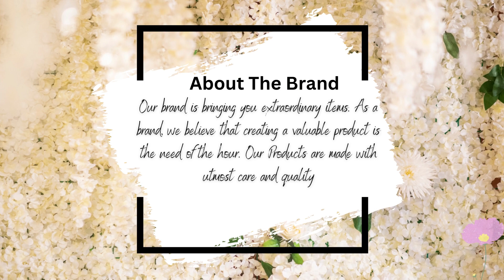𝓕𝓮𝓮𝓵 𝓽𝓻𝓮𝓷𝓭𝔂. 𝓕𝓮𝓮𝓵 𝓪𝓾𝓽𝓱𝓮𝓷𝓽𝓲𝓬.......👗👗👗|| Yash Gallery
anarkali kurti
anarkali kurta set
anarkali kurti design
anarkali kurta set with dupatta
kurta with jacket women's
anarkali kurti under 500
anarkali kurtis under 500
party wear anarkali kurti
anarkali suit set
anarkali kurti set
plain anarkali kurti
full sleeve anarkali kurti
anarkali kurta with dupatta
anarkali kurtis online
anarkali kurta design
cotton anarkali kurtis below 500
simple anarkali kurti
black anarkali kurta set
black kurti with denim jacket
anarkali kurti set with dupatta
blue anarkali kurta set
embroidery anarkali kurti
flared kurti under 500
flared kurti with jacket
full sleeve kurti under 500
gown kurti with jacket
jacket anarkali kurti
jacket kurti set
long kurti with jacket
pink anarkali kurta set
plain anarkali kurti
plazo kurti with jacket
simple anarkali kurti
anarkali kurti pattern
anarkali kurti party wear
anarkali kurti meesho
anarkali kurti for wedding
anarkali kurta under 500
anarkali kurta sets online
anarkali kurta set online
anarkali kurta set
anarkali kurta
anarkali dupatta set
Anarkali Kurta
anarkali kurta set
anarkali kurta
white anarkali kurta
anarkali kurta for women
floral anarkali kurta
cotton anarkali kurta
floral anarkali kurta
How to make umbrella kurti
How to make Anarkali dress
Make Designer gown
How to make umbrella dress with saree
Anarkali kurti cutting and stitching
Anarkali kurti from saree
DIY anarkali dress
frocksuit cutting and stitching
how to make frock suit at home
anarkali kurti for beginners
frocksuit cutting for beginners
convert saree to suit kurti
how to make kurti from saree
Latest umbrella suit cutting 2023
Designer suit
fashion point
fashion point collar neck design
fashion point videos
how to make pleated top design
latest top design for girls
umbrella kurti cutting and stitching
long kurti design, festival dress
dress design
dress cutting and stitching
yoke kurti design
trend
kurti
potlibuttons
easy sewing
steps for umbrella kurti

How to style anarkali Kurti?
Which fabric is best for anarkali Kurti?
How to look slim in anarkali Kurti?
What is the difference between anarkali and flared Kurti?
Which hairstyle is best for anarkali dress?
What bottoms to wear with anarkali kurti?
Which Colour is best for Anarkali suit?
How much cloth required for Anarkali?
Do you wear pants with Anarkali?
How can I hide my tummy in kurtis?
Which type of kurti is best to look slim?
Which dress material is best to look slim?
Which type of kurti is best for chubby girl?
Which type of Kurtis are in trend now?
What are the three types of Kurtis?
Who can wear anarkali dress?
How to wear dupatta on anarkali dress?
How to look slim in saree for fat girls?
Cottton Kurta Sets with Dupatta
suit for women party wear
suit for women
suits for ladies
laides suits with price
Kurta set under 1,000
kurti pant set with dupatta
kurta set with dupatta